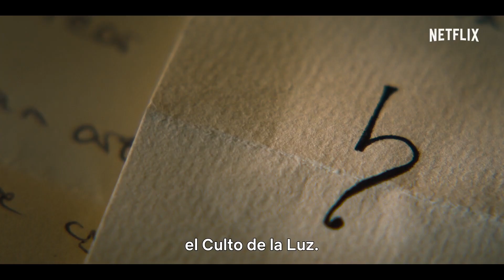Feria : L'éclat des ténèbres Depuis 2022 / 50 min / Fantastique, Thriller (Netflix)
Depuis 2022 / 50 min / Fantastique, Thriller
Titre original : Feria: La luz más oscura
Créée par Carlos Montero, Agustín Martínez
Avec Carla Campra, Ana Tomeno, Isak Férriz
Nationalité Espagne

Deux sœurs adolescentes découvrent que leurs parents sont des monstres...